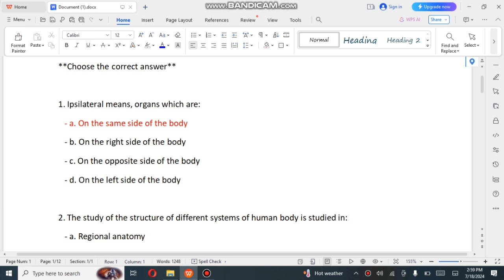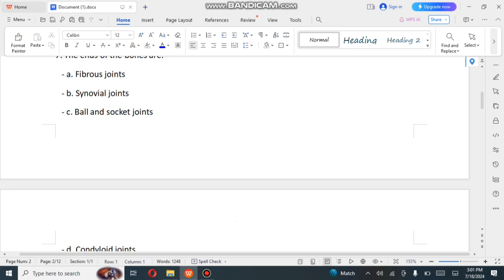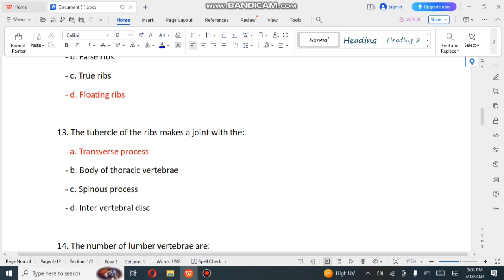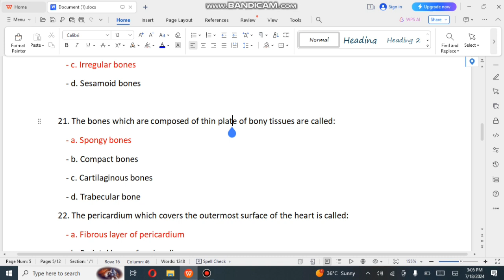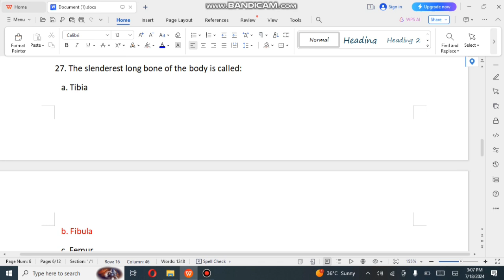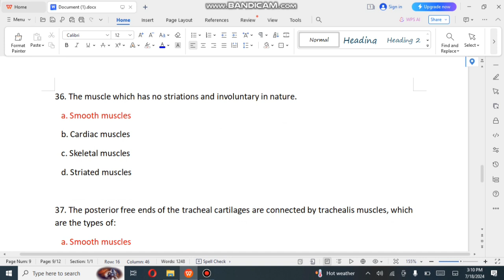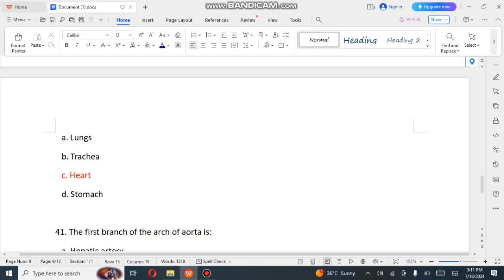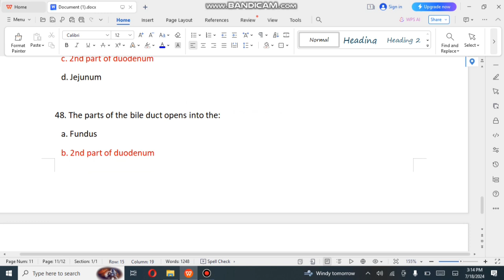Anatomy MCQs | Anatomy Assessment Test